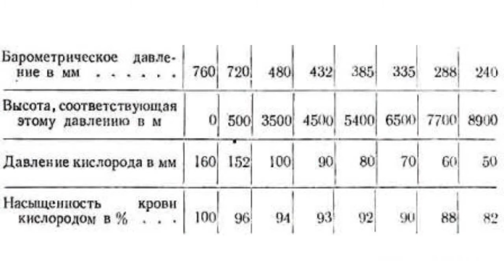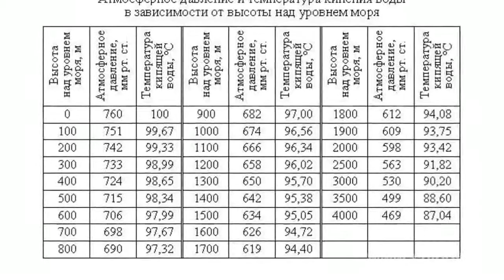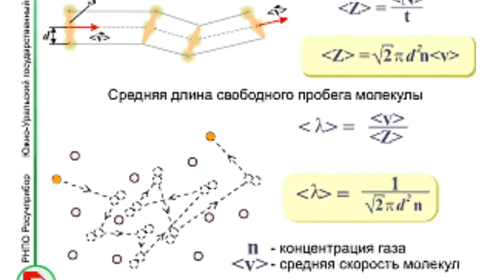Concept of Vacuum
Concept of Vacuum   Vacuum and vacuum equipment is widely used in science, technology, and everyday life, from regular incandescent lamps up to the unique hadron collider. So what is vacuum? Usually people say that it is "a space with rarefied air" or it is "a space inside the vessel which is entirely devoid of air". But do such answers suffice? Can any rarefaction be considered vacuum? And is vacuum level in any way connected with atmospheric pressure?   Let's assume that air inside a cylinder is rarefied by 10 000 times as compared with its density at a normal atmospheric pressure. That means the pressure inside the cylinder equals 0.076 mm of mercury. Will there be vacuum inside the cylinder? Can we still consider that there is vacuum inside the cylinder if we raise it to the height of 100 km over the earth surface where air pressure is only 0.007 mm of mercury? Because in this case air density inside the cylinder will be 10 times more than on the outside. The cylinder will explode like a bomb if it is not durable enough. And where will vacuum be then - inside the cylinder or on the outside?   Modern physics associates the concept of vacuum not with the pressure value outside or inside the vessel but with the free-path length of gas molecules inside of it. Gas molecules are in a continuous chaotic thermal motion which reaches very high speeds. At a room temperature the thermal motion speed of air molecules is about 450 m per second, i.e. it is close to the speed of a bullet. When moving in all directions the molecules are constantly colliding with each other. The denser the air the more molecules there will be per unit of volume. Thus the molecules will collide more often.   If we rarefy air then molecules will collide less. On the average they will have to cover a bigger path between two collisions. Such path is called a free-path length.   From the point of view of physics, vacuum is such rarefaction at which the free-path length is greater than the vessel dimensions. In this case molecule collisions will be rare. When moving from one wall of the vessel to the other the majority of molecules will not meet other molecules.   Thus such definition of vacuum presupposes that there is no vacuum in space.